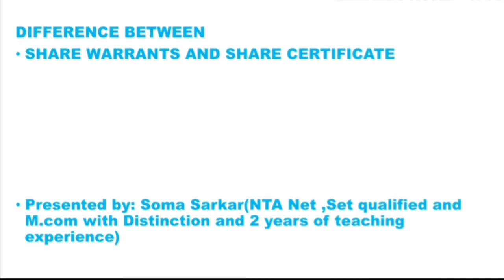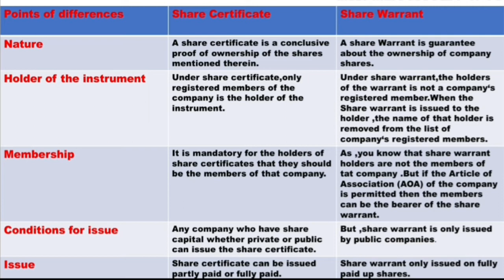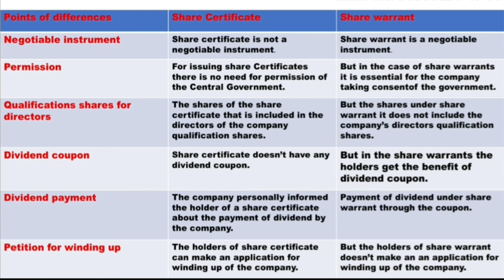commerce|Difference between Share Certificate and Share Warrant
Hii friends,
This is Soma here, and welcome to Build Career channel.

Difference between Share Certificate and Share Warrant
The point of difference is
📌 Nature
 📌 Holder of the instrument
📌 Membership
📌 Conditions for issue
📌 Issue
📌 Negotiable instrument
📌 Permission
📌 Qualification shares for directors
📌 Dividend payment
📌 Petition for winding up

🔍And we have already completed Meaning of Warrants,It's merits and demerits, features and types like  Covered Warrant , Asset Warrant and Equity Warrant and Basket Warrant,Index Warrant, Wedding Warrant, Detachable Warrants, Naked Warrants,and Cash or share warrant.

Full detailed explanation in hindi, notes in English

In previous classes we are learning about the BASICS OF Share Warrants, meaning, characteristics, issuer of share Warrant,related terms and also we are discussing about  types of Share Warrant.So if you want to learn Share Warrant in detail , please go through the I button . Link of this class, you will find this class.

✌️ इस वीडियो में Build Career ने आपके लिए लााया है Share Certificate और Share Warrant  में अंतर

📢About Soma Sarkar-
I am NTA Net and Set qualified and I have done M.com with Distinction and I have two years of teaching experience.

Build Career channel helps you in learning topics of commerce in a easy way and everything about a topic.

This is a capital market topic and the money market instruments are already completed.You can go through FINANCIAL SYSTEM SERIES in the playlist of channel.